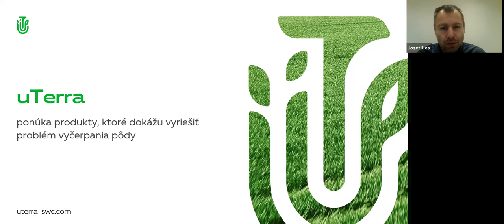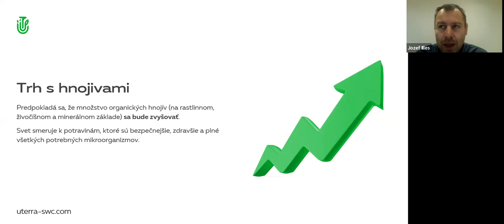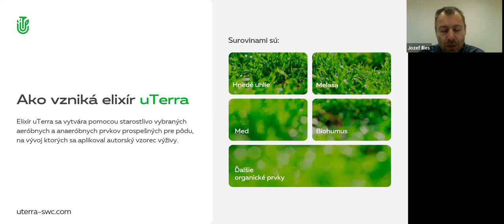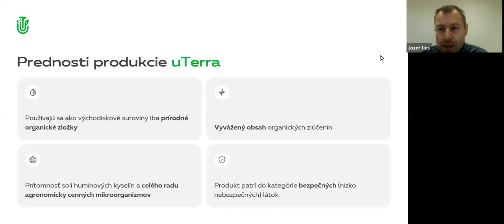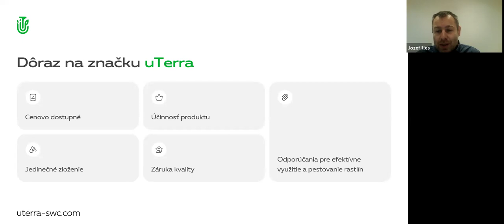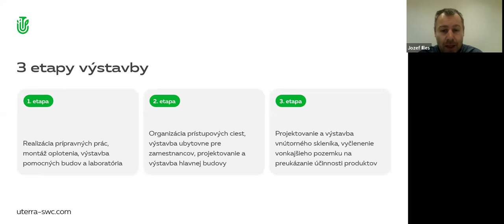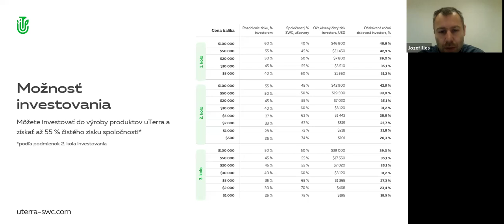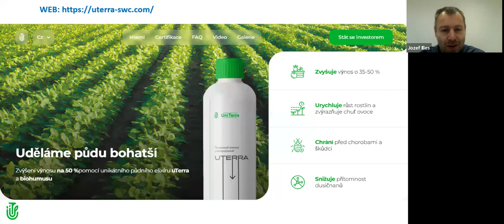27.06.2024, 21:00 МСК (8:00 PM Slovakia) Jozef Illes, словацкий язык, Презентация "uTerra"